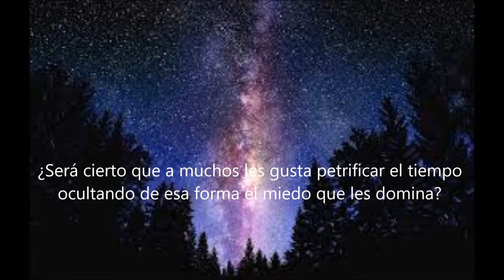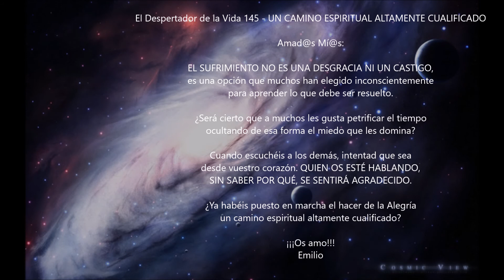Un camino espiritual altamente cualificado. El despertador de la vida 145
| Un camino espiritual altamente cualificado. El despertador de la vida 145. Nuevo vídeo de "El despertador de la vida" de la Asociación Sirio. La Asociación Sirio es una asociación sin ánimo de lucro que organiza talleres, cursos y actividades en la naturaleza. La Asociación Sirio está en Caudiel, Castellón, muy cerca de Valencia. Talleres y cursos de yoga, meditación y todo tipo de actividades para el alma.